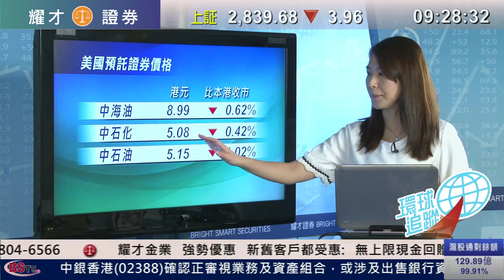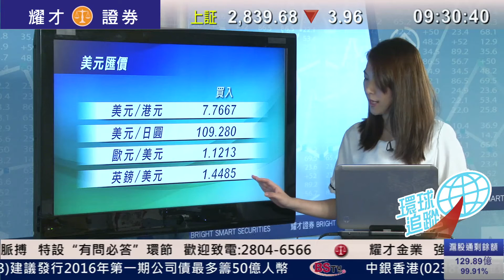耀才財經台 環球追蹤 曾小如 李岸杰 黃偉豪－油金4連跌，道指窄幅波動收市跌8點